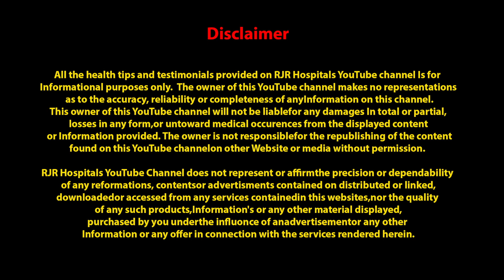Rheumatoid Arthritis | முடக்குவாதம் நோயால் அவதிப்பட்டவர் 1 மாத சிகிச்சைக்கு பின்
Appointment Now !

(RJR Hospitals)
T.Nagar, Chennai-600017.